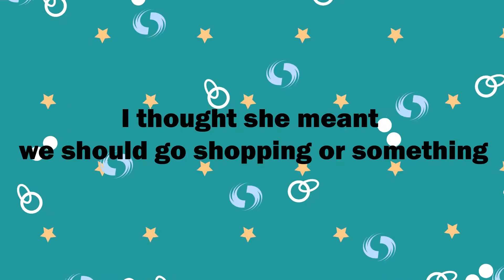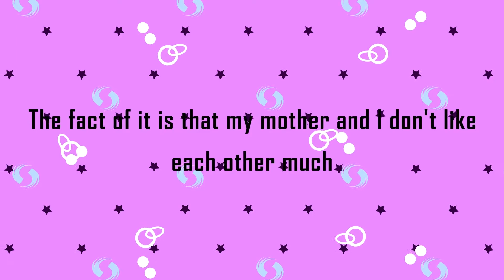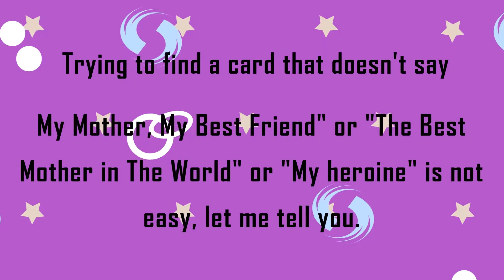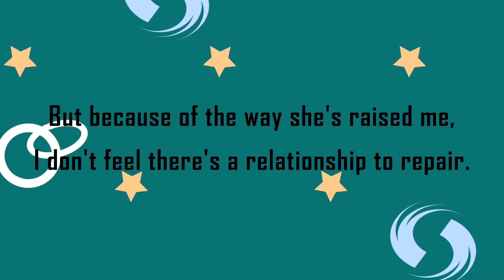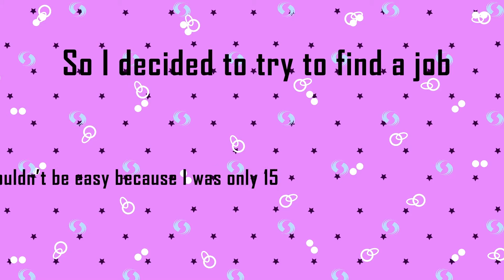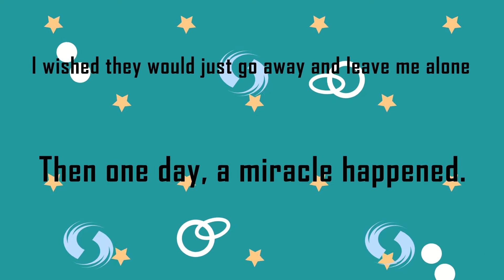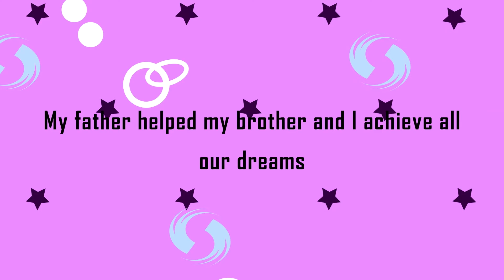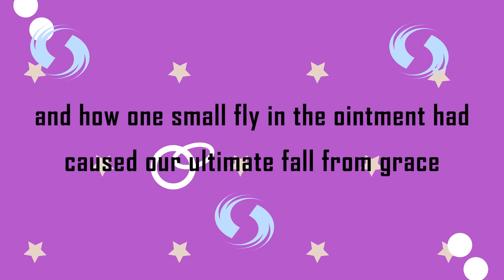My Life Was So Good Until My Stepsister Came 🤜 - Listen My story